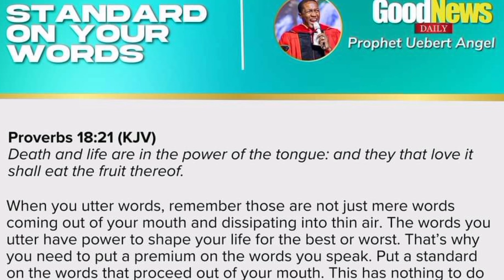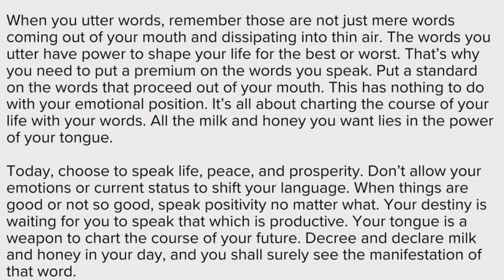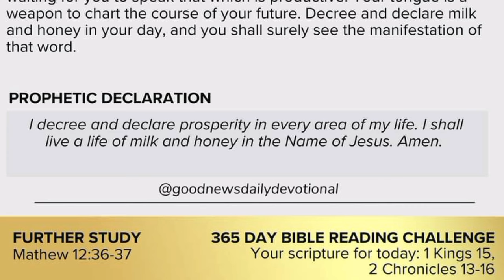Shocking😱 HOW THE GOVERNMENT OF DUBAI PLANNED TO STOP PASTOR CHRIS FROM PREACHING // PROPHET ANGEL